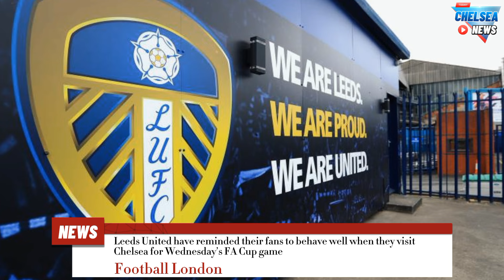Ruben Amorim Reportedly Lined To Replace Pochettino| Nkunku Form Concern| Gyokeres hijack| Mudryk.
Chelsea Transfer News: Gyokeres, Harry Kane, Milos Kerkez, Antonio Nusa, Aaron Ramsdale, Osimhen etc

Chelsea Team News: Conor Gallagher, Mudryk, Christopher Nkunku, Pochettino sacking, Ruben Amorin etc